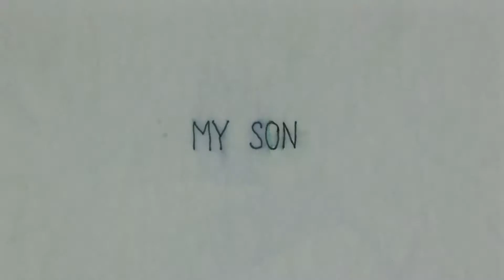Mój Syn / My Son - Olha Synyshyn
Reżyseria / Directed by: Olga Synyshyn
Dźwięk / Sound: Jacek Feliks
Produkcja / Produced by: Pracownia Filmu Animowanego w Krakowie, Akademia Sztuk Pieknych im. Jana Matejki / Animation Film Studio in Kraków, Jan Matejko Academy of Fine Arts

Krótka animacja o relacji między rodzicami i dziećmi.

Short animation about the relationship of parents and children.